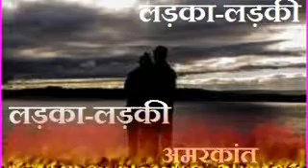EK KAHANI*लड़का लड़की *अमरकांत*LADKA LADKI*KATHA MANTHAN*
LISTEN HINDI AUDIO STORIES OF FAMOUS INDIAN WRITERS , HINDI ISC & ICSE  SYLLABUS RELATED STORIES AND NOVEL, AND ALSO LEARN TO COOK VERY SIMPLE, HEALTHY  AND TASTY RECIPES FOR WEIGHT LOSS.